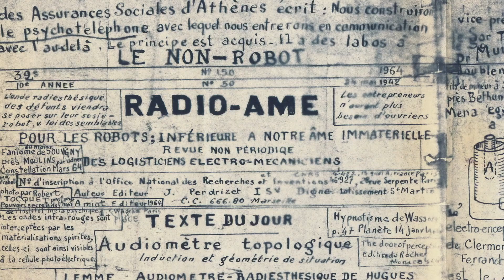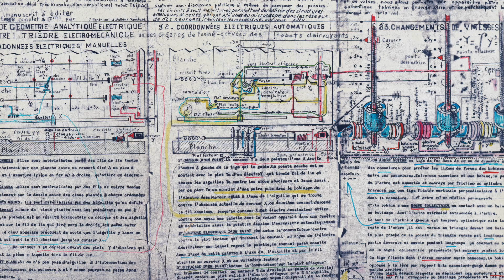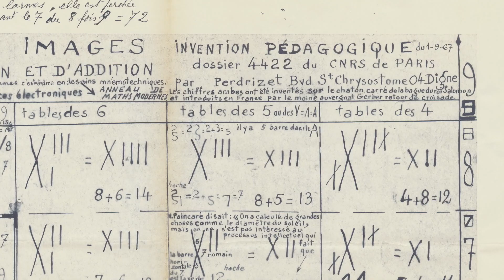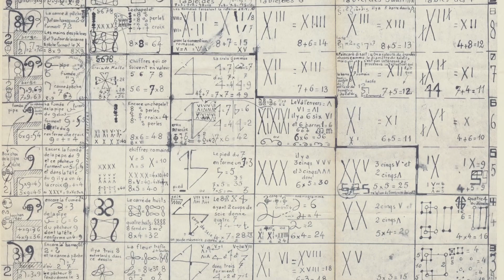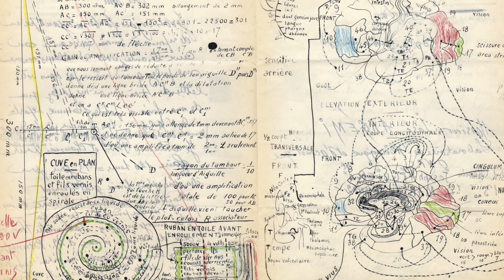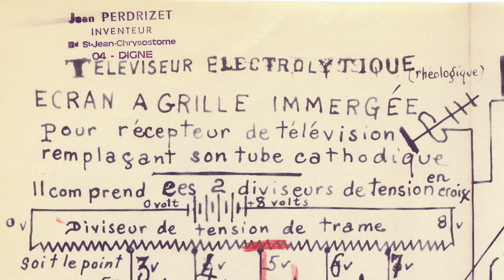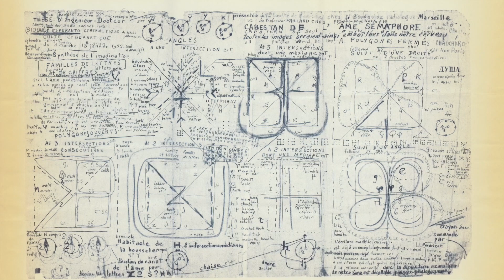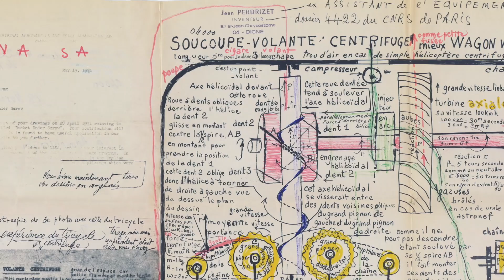Jean Perdrizet : science, merveilleux et confiture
À l'occasion de l'exposition "Jean Perdrizet : deus ex machina", une table ronde autour du travail de l'artiste à travers le prisme de la science, de l'occulte et de la "folie littéraire" a réunie :

- Jean-Gaël Barbara : historien des sciences (Université Paris Diderot) et neurobiologiste (Université Pierre et Marie Curie), auteur d'un livre à paraître sur Jean Perdrizet;
- Philippe Baudouin : auteur de "Les forces de l'ordre invisible", spécialiste des sciences occultes et chargé de réalisation à France Culture;
- Éric Dussert: critique littéraire et éditeur, spécialiste des oeuvres littéraires oubliées;
- Christian Berst : galeriste

Captation vidéo : Arthur Borgnis, 2018 pour la galerie christian berst art brut.